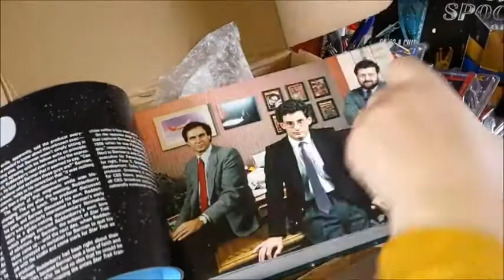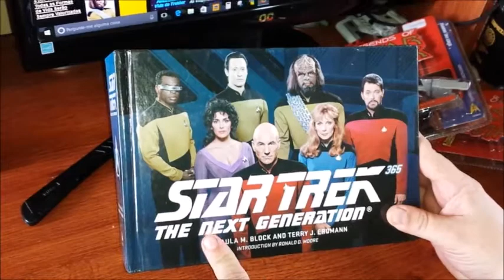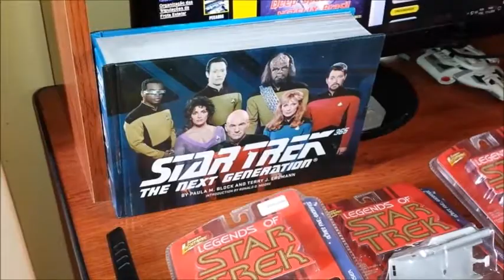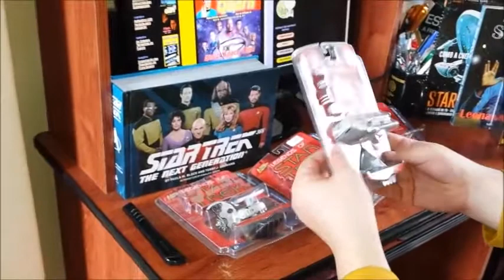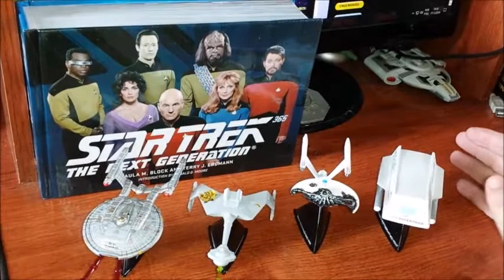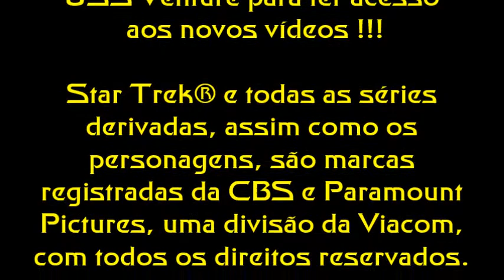Unboxing da Coleção Miniaturas Legend Of Star Trek e Livro TNG 365 - PT-BR - Compras 2016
Vídeo compartilhando a abertura de compras de naves miniaturas Legend of Star Trek e do livro Star Trek: The Next Generation 365, realizadas pela Internet em lojas de colecionáveis.

Estes itens foram adquiridos no portal da loja GETNUTS, onde temos acesso a um acervo de itens nacionais e importados.

Data Estelar: 20161217

Segue a Relação de Itens Comprados:
1 - Livro Star Trek: The Next Generation 365 (TNG 365)

Miniaturas em escala 1:64 da Coleção Legends of Star Trek - Série 5: Sacrifice:
2 - USS Enterprise NCC 1701 Refit, versão após sistema "auto-destruct" (auto-destruição) ativado
3 - Klingon D7 Battlecruiser, incluindo lançamento de "torpedos" e explosões no casco.
4 - Galileo II Shuttlecraft NCC-1701/7, nave auxiliar de transporte da USS Enterprise.
5 - Enterprise NX-01 Firing Weapons, réplica da nave USS Enterprise NX-01, de edição limitada com torpedos photons sendo disparados.

Link da Loja:
GETNUTS COLECIONÁVEIS